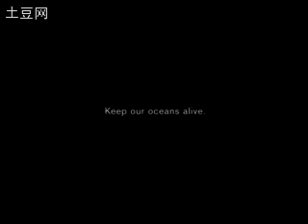Keep Our Ocean Alive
Can you hear the breath ?
Half of oxygen we breathe comes from our oceans...
Please Keep Our Ocean Alive...